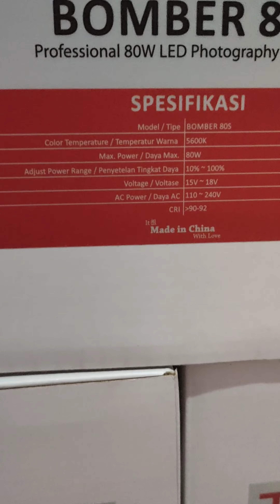Unboxing & Test Takara bomber 80s lampu studio lighting Led continue